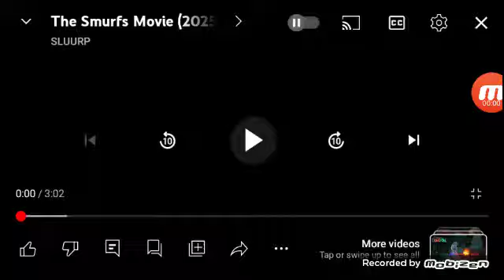The Smurfs Movie | Date Announcement